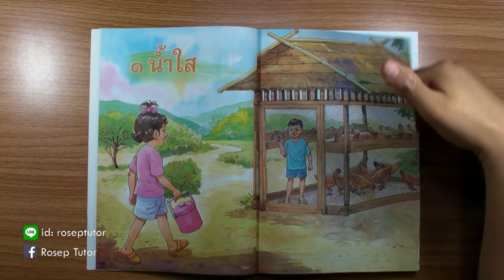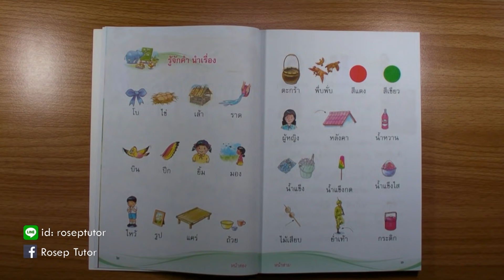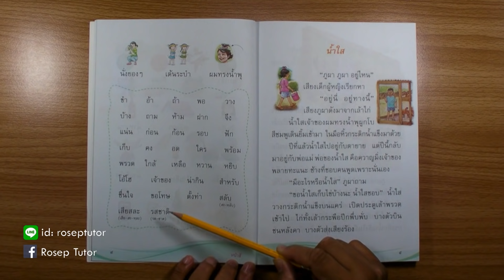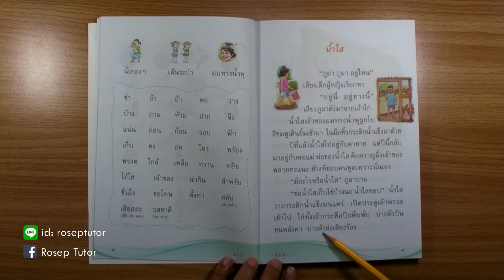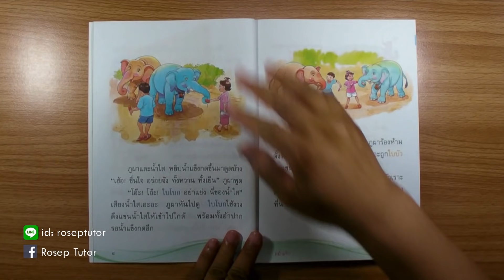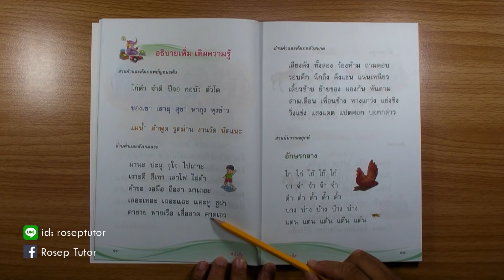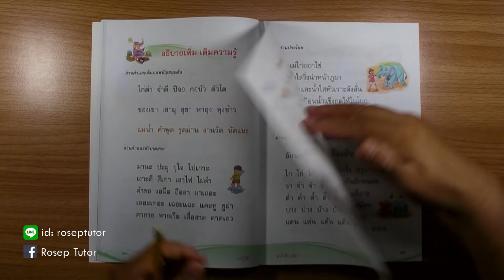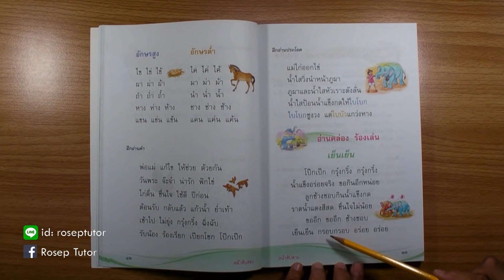ภาษาพาที ป. 2 บทที่ 1 เรื่อง น้ำใส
ฝึกทักษะการอ่านวิชาภาษาไทยสำหรับชั้นประถมศึกษาปีที่ 2 ชุดภาษาพาที บทที่ 1 เรื่อง "น้ำใส"

อ.โรเซพ ทวีจิตร์ (Rosep Tutor)
ที่ปรึกษาและวิทยากรอิสระด้านภาษาและวัฒนธรรมเพื่อธุรกิจระหว่างประเทศ

รับฝึกอบรม / สอน ในหลักสูตร
- In-House Training / ส่วนตัว / กลุ่มย่อย
- ภาษาอินโดนีเซีย (บาฮาซาอินโดนีเซีย) / bahasa Indonesia
- ภาษามาเลเซีย (สอนบาฮาซามาเลเซีย) / Bahasa Malaysia
- ภาษามลายูกลาง (สอนบาฮาซามลายู) / bahasa Melayu
- ภาษาอาหรับ (อารบิค) /Arabic language
- วัฒนธรรมมลายูเพื่อธุรกิจ
- วัฒนธรรมอาหรับเพื่อธุรกิจ
- วัฒนธรรมอิสลามเพื่อธุรกิจ
- ธุรกิจอิสลาม / ธุรกิจมุสลิม
- การจัดการธุรกิจอิสลาม
- สินค้าและบริการฮาลาล / ตลาดฮาลาล / ตลาดโลกมุสลิม / ตลาดโลกอิสลาม